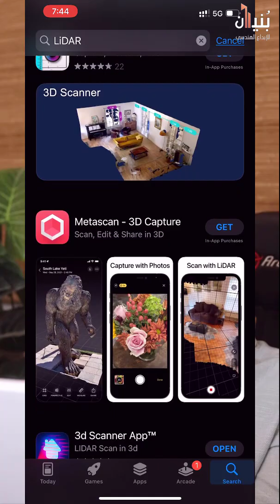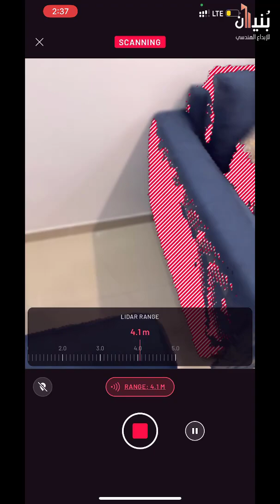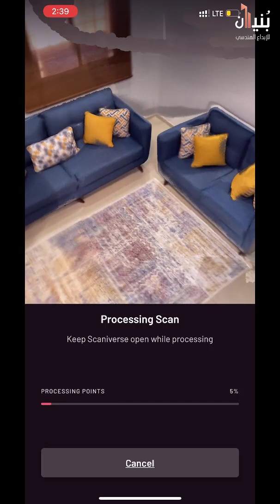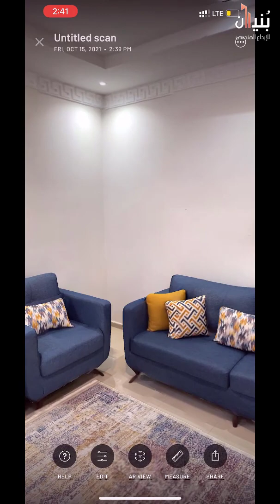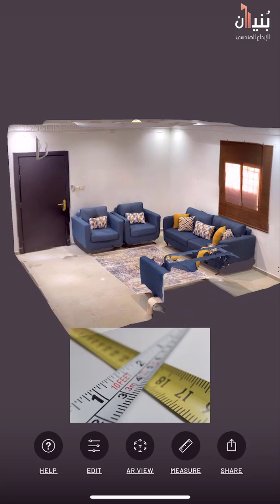برنامج مجاني لتحول منزلك لنموذج ثلاثي الأبعاد بالآيفون وتاخذ القياسات بدقة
تم المسح باستخدام

لتتمكن من التطبيق، تأكد من وجود ميزة (لايدار) قبل شرائك أي جهاز آيفون أو غيره